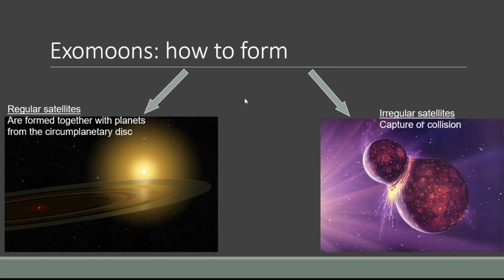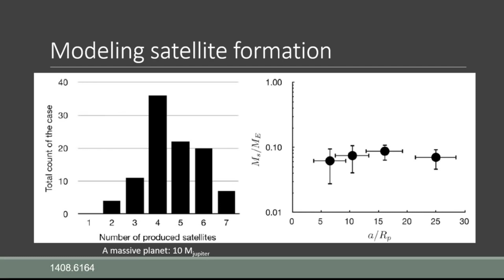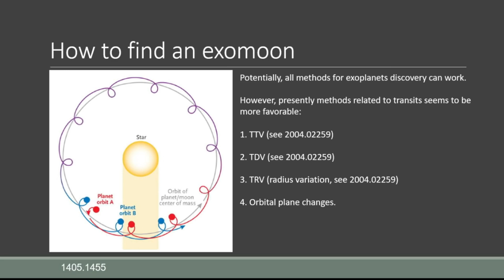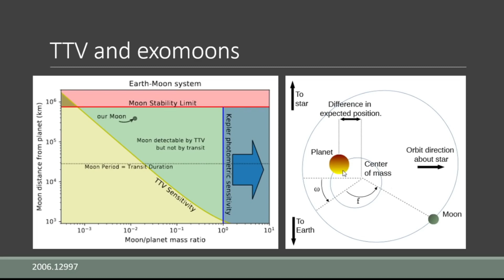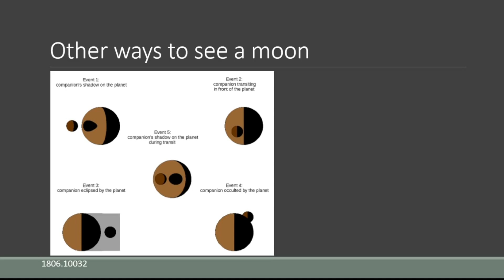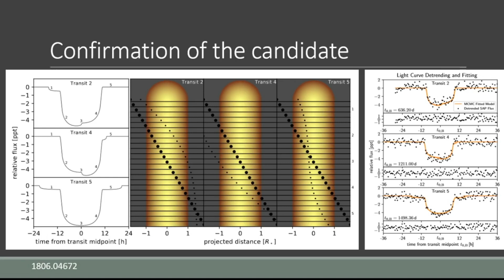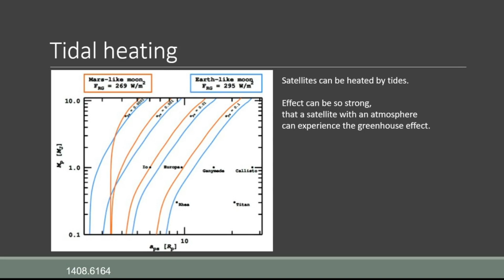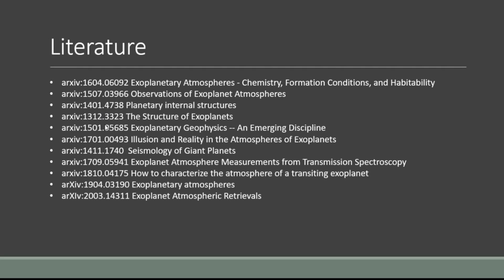Луны далёких планет